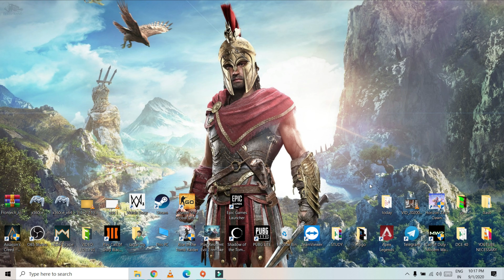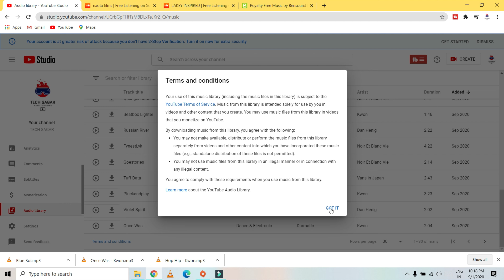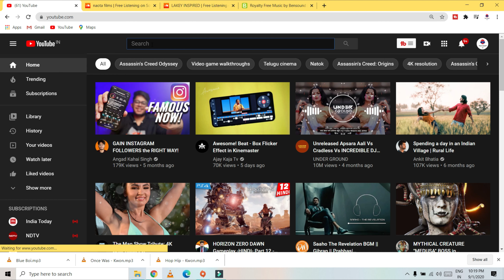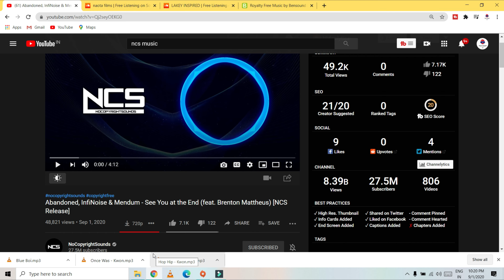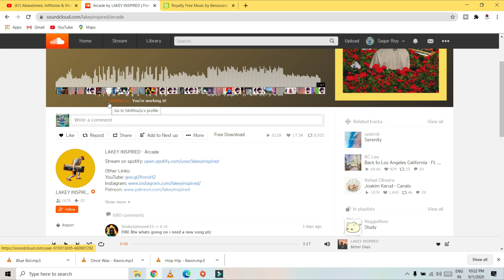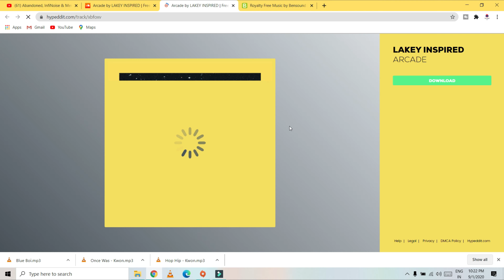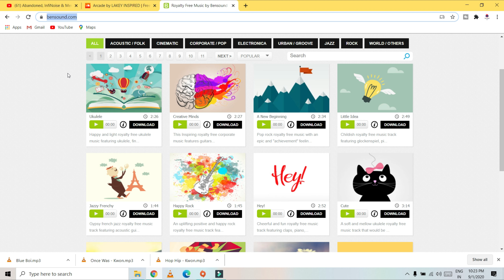Best background music for youtube videos ll TECH SAGAR 🔥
HERE I TELL ABOUT SOME BACKGROUND MUSIC WEBSITE.